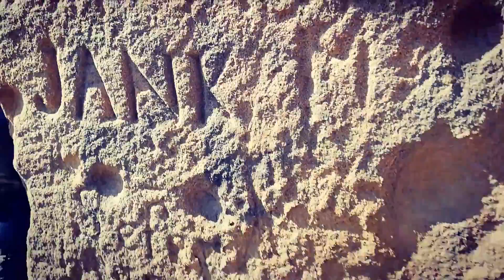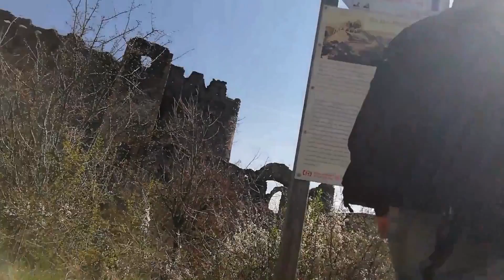Cetatea Șoimoș,Lipova - Arad